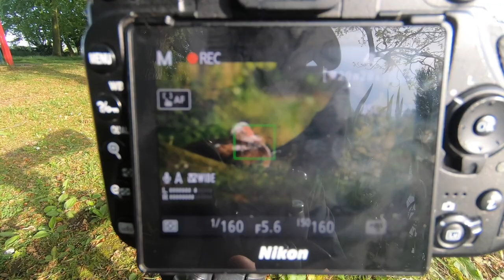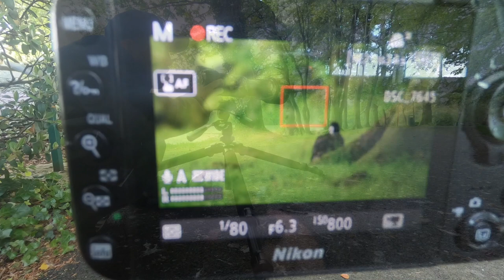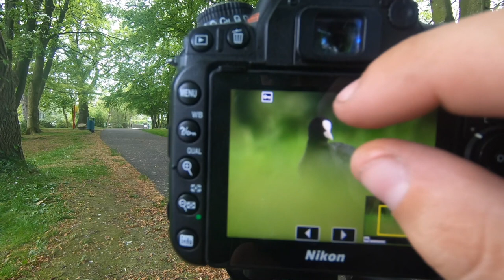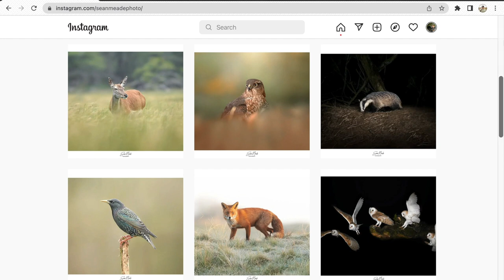Water Birds - Irish Wildlife Photography ( Sigma 150-600mm C)( Nikon D7500)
Nice morning walk at Stephenstown  Pond photographing water birds. There wasn't much activity but I took home 1 Images I was happy with ( a Coot sitting in the grass).